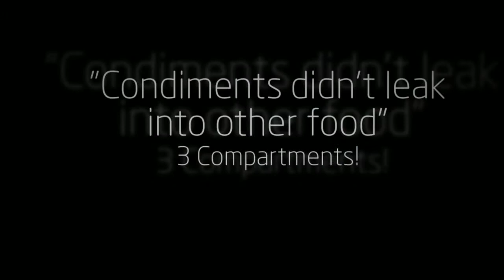Popular Lunch Boxes for Teens - Large Plastic Bento Boxes by Freddie and Sebbie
Popular Lunch Boxes For Teens - Review for Freddie and Sebbie Luxury Bento Boxes along with verfified Amazon reviews by US consumers, also seen on Amazon.com

Hope this popular lunch boxes for teens review video helps you to decide what's best for your kids!